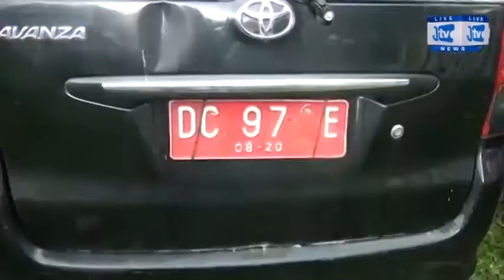VIDEO : DUA BELAS UNIT RANDIS ANGGOTA DPRD MATRA DIKEMBALIKAN KEPEMDA